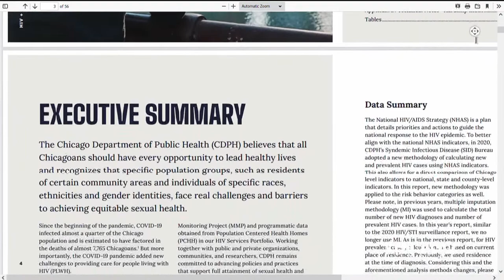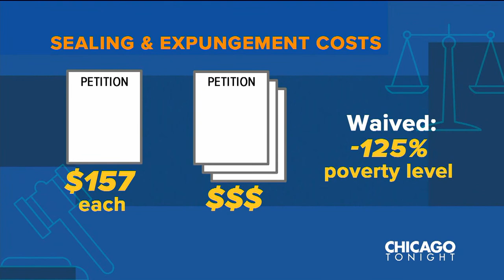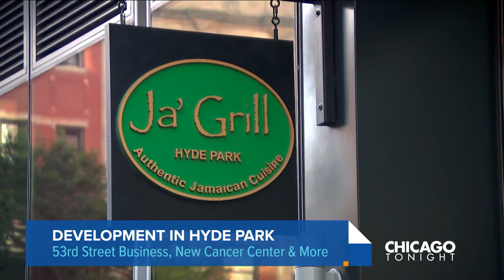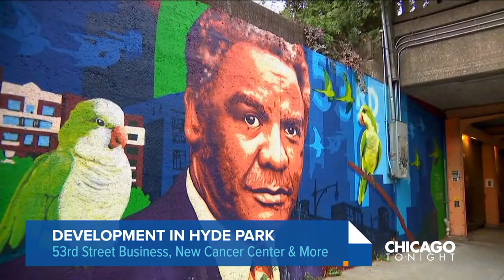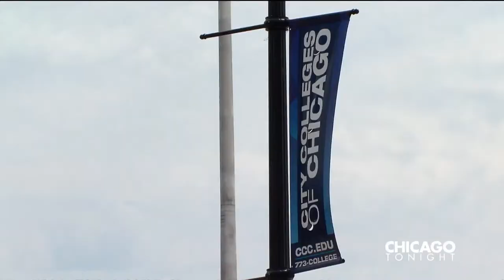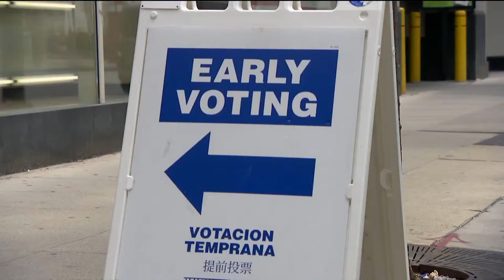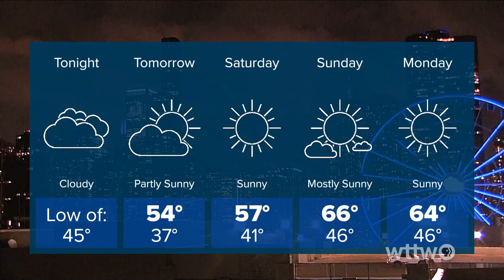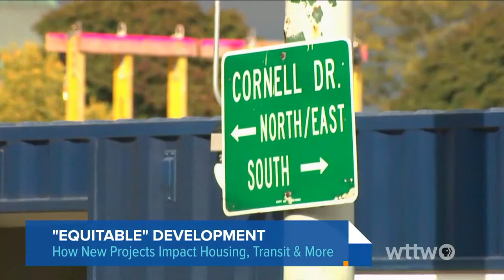October 6, 2022 Full Episode — Chicago Tonight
Live from Hyde Park. Plus, gubernatorial candidates go head-to-head. The final part of our Permanent Punishment series exploring how criminal records are expunged. And a new report finds HIV/AIDS plummeting in Chicago during the pandemic.